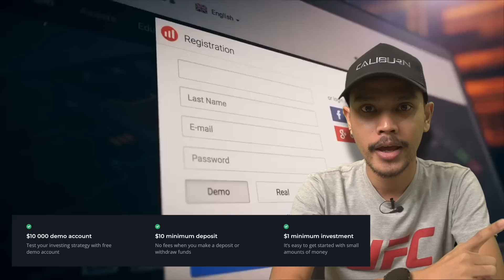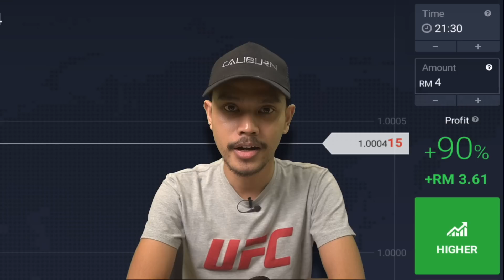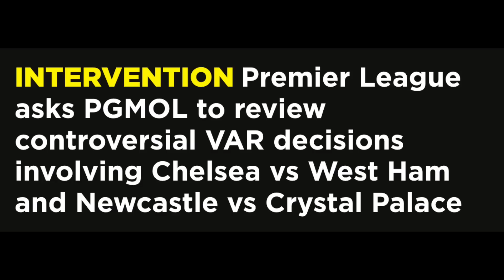Premier League Corrupt Week 6 : VAR IS PUNDERK !!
Akses segera kepada pelaburan, bila-bila masa dan di mana sahaja. Segala yang anda cari dalam platform pelaburan terunggul — pada peranti pilihan anda.